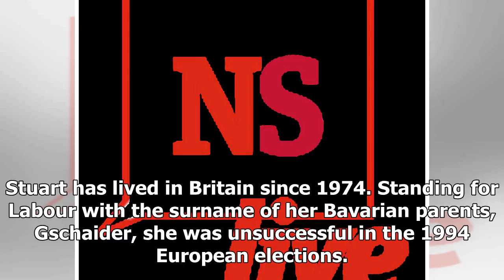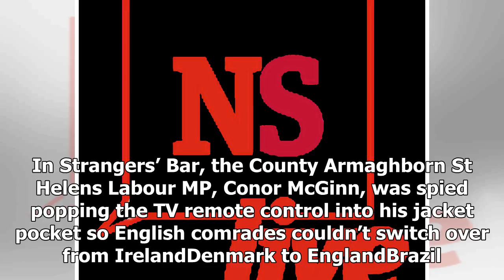GREAT US - NEWS - How the budget undermined the conservative austerity argument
GREAT US - NEWS - GREAT US - NEWS - How the budget undermined the conservative austerity argument

Is Brexit red mist clouding the Remainiac Alastair Campbell’s judgement? Tony Blair’s aggressive former spin doctor went a bit Ukip at the Labour Leaver Gisela Stuart before the pair appeared on BBC One’s Sunday Politics. “When are you going to stop fucking up my country?” growled raging Ali. “It’s my country, too,” shot back the upset Germanborn Stuart, the Birmingham Edgbaston MP for two decades until quitting last June. Campbell’s second verbal punch – “You’ve got another country to go to” – ...